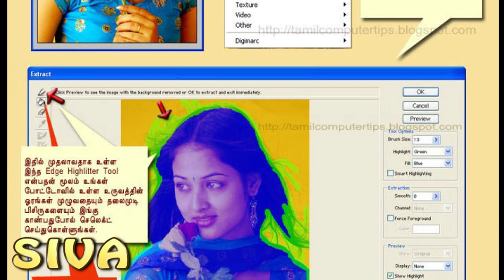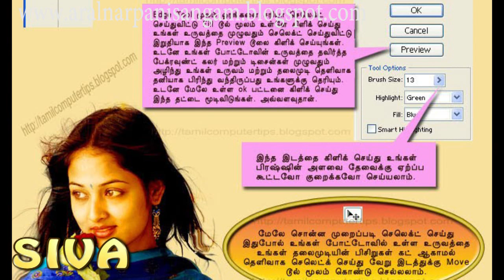How to style hare cutting tools in photoshop tutorial 720pHD